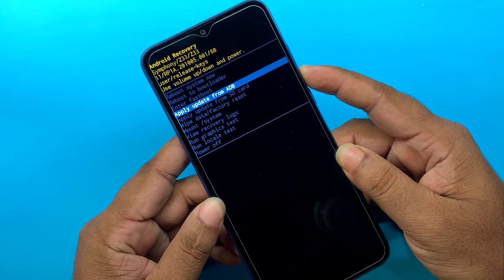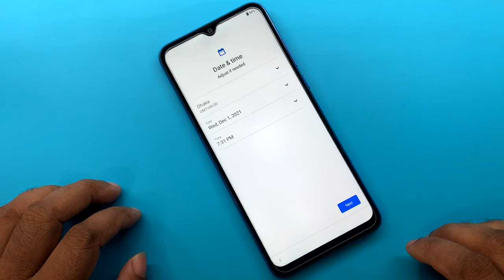Symphony Z33 Hard Reset | Symphony Z33 Factory Reset | Symphony Z33 Pattern Unlock Without PC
ʟɪᴋᴇ   |  sᴜʙsᴄʀɪʙᴇ   |  sʜᴀʀᴇ   |  ᴄᴏᴍᴍᴇɴᴛ
●▬▬▬▬▬▬▬ஜ۩۞۩ஜ▬▬▬▬▬▬▬●

My New Channel [ Afrad Telecom ] Please Subscribe : 0:01

Symphony,Walton,Htc,Itel,Lava.

                              ᴛʜᴀɴᴋ ʏᴏᴜ
  ●▬▬▬▬▬▬▬ஜ۩۞۩ஜ▬▬▬▬▬▬▬●